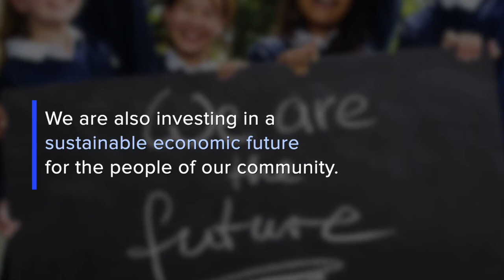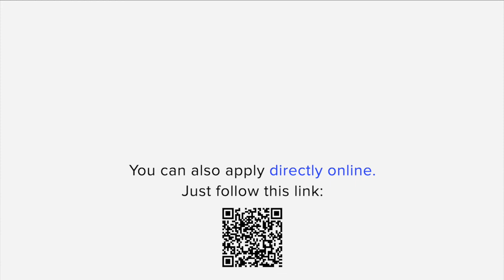Investing in our future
If there is one thing the past 12 months have shown us, it is that nothing can be taken for granted! Of course this is nothing new at Vympel. And in the same way that we invest in the development of new technology to meet changing requirements, we also invest in the development of a creative and vital workforce. The first step is to educate and train a new generation of talented young people. In 2020, we launched two new programs to do just that.

And to find out more about all of Vympel's solutions visit our

Also don't forget to visit our YouTube channel where you will find all of our videos.